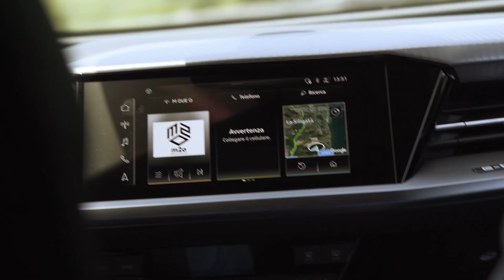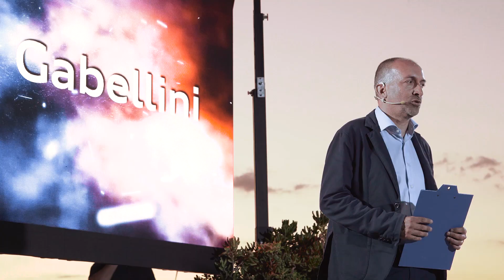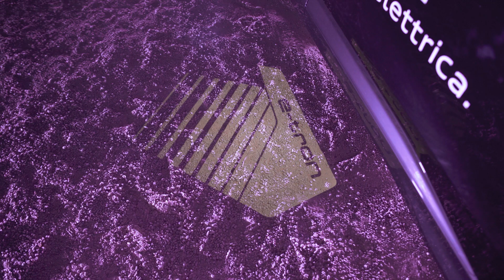Presentazione Audi Q4 e-tron @Falco Vallugola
Un evento durato un giorno intero tutto dedicato alla nuova arrivata in casa Audi! Da Villa Caprile con la conferenza stampa sui temi della sostenibilità, all'evento serale in una location suggestiva, Il Falco Vallugola.
Una serata meravigliosa insieme ai nostri clienti, con la vera protagonista, Nuova Audi Q4, il nuovo SUV elettrico Audi! Ora vi aspettiamo per scoprirlo in concessionaria!